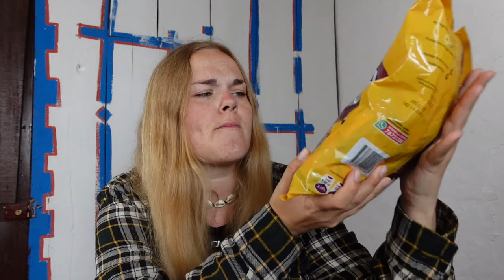Trying Bolivian snacks from the Supermarket 🍬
For this video I went and bought a bunch of Bolivian snacks from the supermarket and tried them out!